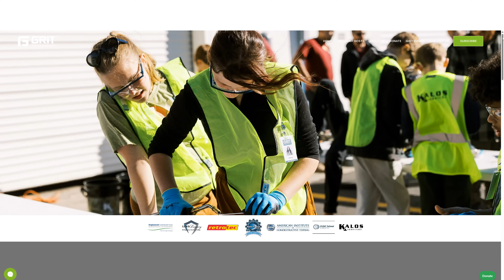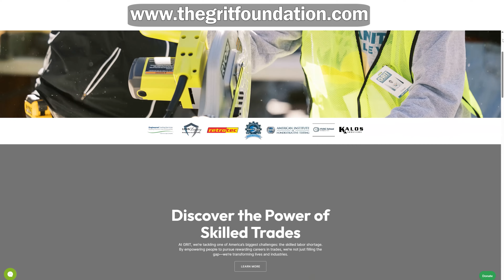1-Day Youth Trades Camp with GRIT! Helping the Next Generation Experience the Trades!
In this HVAC Training Video, Craig and @love2hvac show you what a GRIT camp looks like and how it can impact a youth or tradesperson! Find more information about the GRIT foundation by going to thegritfoundation.com! Supervision is needed by a licensed HVACR Tech while performing tasks as Experience and Apprenticeship garners Wisdom and Safety.
Thank you to everyone who helped at the event! Especially to..

Our HVACR Educational Books, E-Books, Workbooks, Cards, Posters, and PowerPoints:

Refrigerant Charging Paperback on Amazon